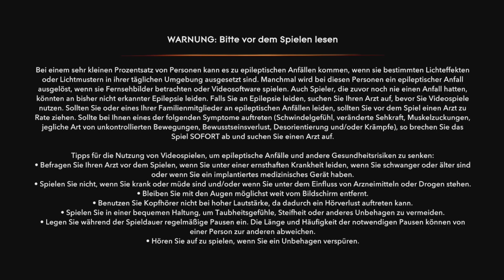[35 JAHRE PRINCE OF PERSIA] Sargon von den Unsterblichen - #1 Prince of Persia: The Lost Crown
Projekt #15: Prince of Persia: The Lost Crown
Release: 18. Januar 2024 (weltweit)
Plattform: PC, PlayStation 4, PlayStation 5, Nintendo Switch, Xbox One, Xbox Series X/S
Publisher: Ubisoft Entertainment